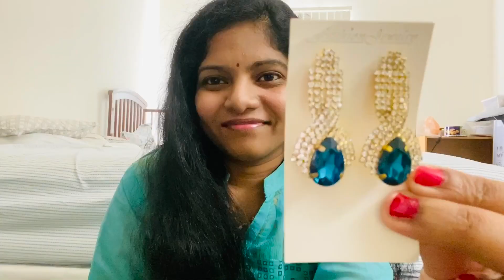My Simple Ear Rings Collection With Their Prices | Jewellery Haul | Telugu Vlogs USA